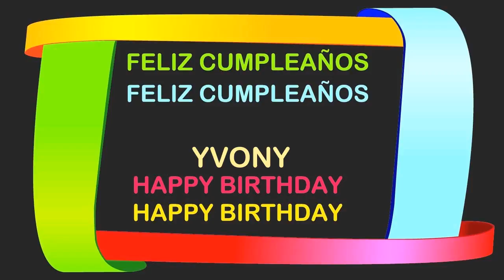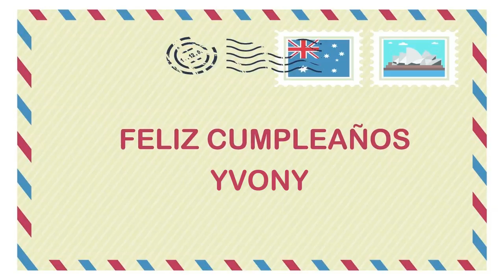Yvony Birthday Postcards & Postales